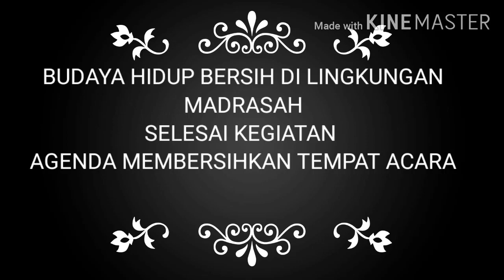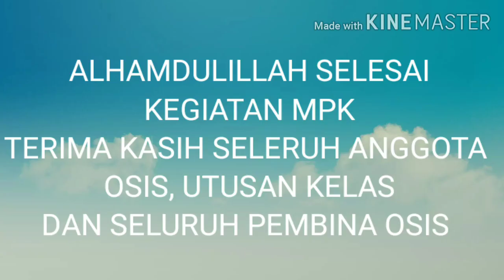BUDAYA HIDUP BERSIH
selesai kegiatan kembali sepwrti semula
dengan bekerja bersama-sama